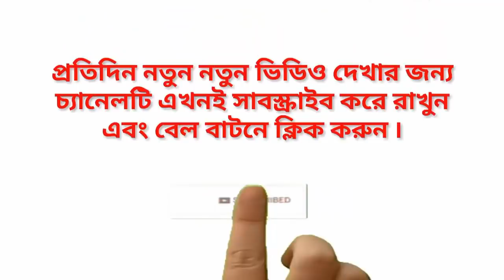শাহরুখ খানের ছেলে আরিয়ান খান কত টাকা আয় করেন? গার্লফ্রেন্ড, বাড়ি, গাড়ি, বয়স ৷ Aryan Khan Lifestyle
শাহরুখ খানের ছেলে আরিয়ান খান কত টাকা আয় করেন? গার্লফ্রেন্ড, বাড়ি, গাড়ি, অজানা তথ্য ৷ Aryan Khan Lifestyle,biography,girlfriend..